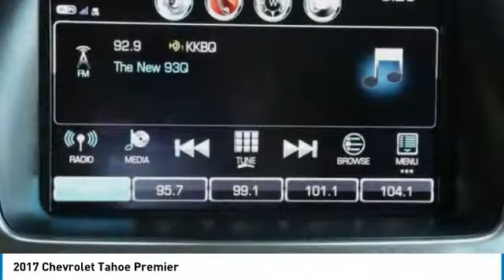2017 Chevrolet Tahoe 2017 Chevrolet Tahoe Premier FOR SALE in Kingwood, TX 176550KP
Maroon 2017 Chevrolet Tahoe Premier RWD 6-Speed Automatic Electronic with Overdrive EcoTec3 5.3L V8 Recent Arrival!  Awards: ALG Best Residual Value 2017 KBB.com 5-Year Cost to Own Awards 2017 KBB.com 12 Best Family Cars 2017 KBB.com Best Buy Awards 2017 KBB.com 10 Most Awarded Brands Vehicle has been through a multi-point inspection by a Parkway Family ASE Certified Mechanic. Oil & Filter changed. All fluids topped off. This vehicle has been fully detailed and is ready for immediate delivery. Parkway Family Mazda Kia finances all credit types including Bad Credit and First Time Buyers with No Credit. This vehicle is for sale in Kingwood, Humble, Cleveland, Atascocita, Woodlands, Houston, Texas. Parkway Family Mazda Kia is located at 22565 Highway 59 N, Kingwood, TX 77339, Just north of Deerbrook Mall. Parkway Family Mazda Kia is Family Owned and Operated. Our Internet Team is Available Now to answer all of your questions.  Reviews: Seating for up to nine passengers; standard V8 engine assures plenty of passing power and a substantial tow rating; nicely trimmed cabin is one of the best in the class; available two-speed transfer case gives the Tahoe better than average off-road capabilities. Source: Edmunds